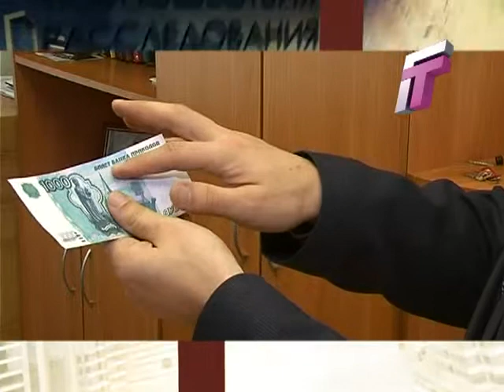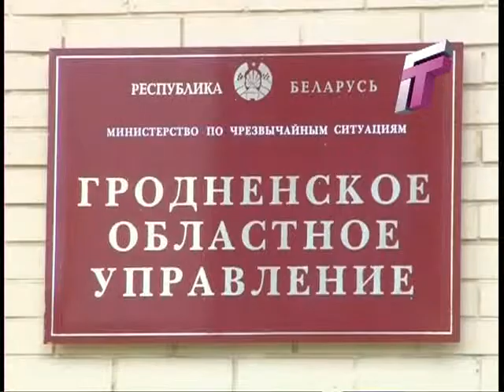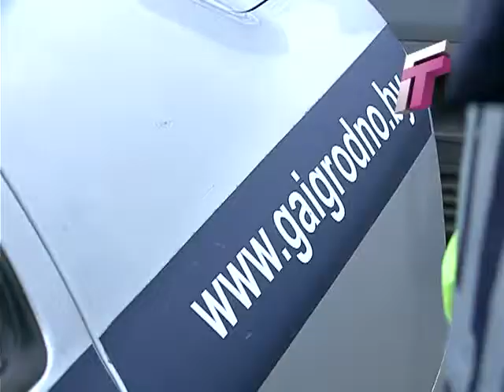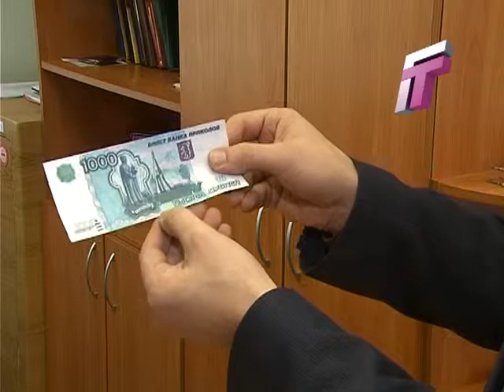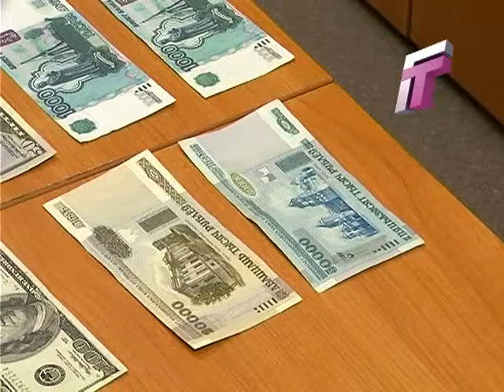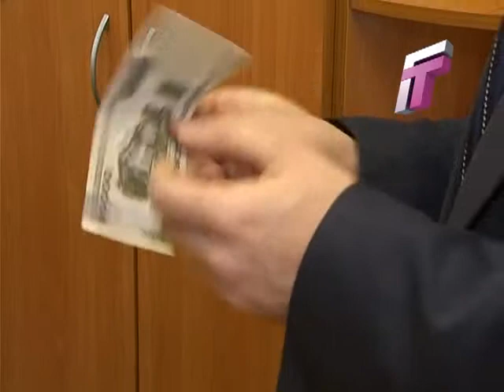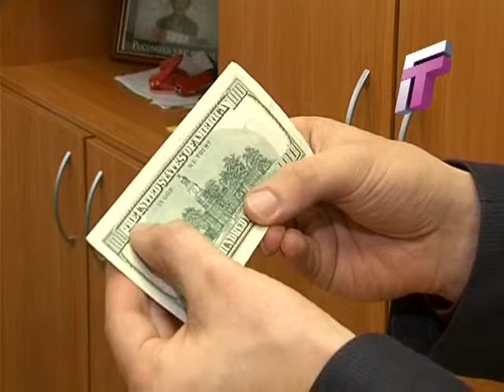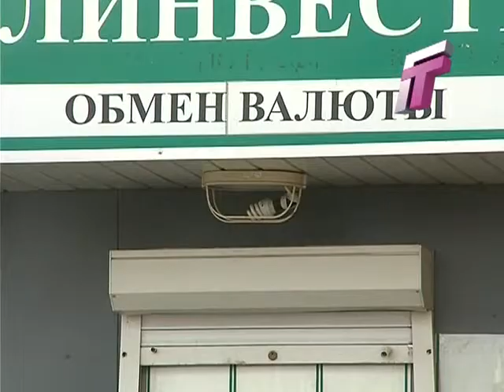PULS 08 12 15